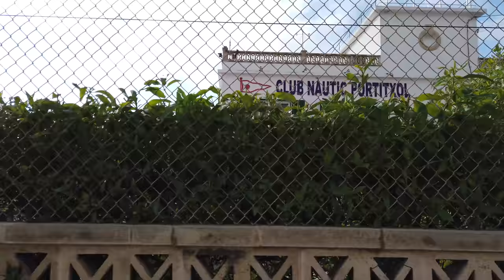Walking from PALMA to PORTIXOL / Mallorca (Spain) 🇪🇸- 4K 60fps (UHD)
We start in the city of Palma de Mallorca, go to the Plaça d'Espanya and head South and out of the Old Town.

After 30 minutes we see the sea, go East and walk on the Paseo Marítimo towards Portixol.

The small port is home to restaurants and hotels with a chilled atmosphere. A beautiful sunny day in winter and a nice little walk out of town.